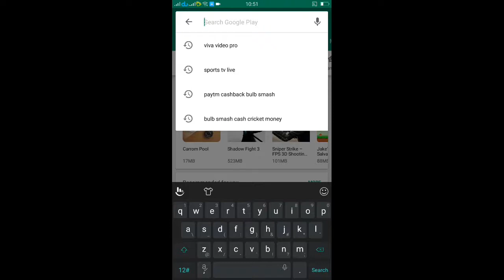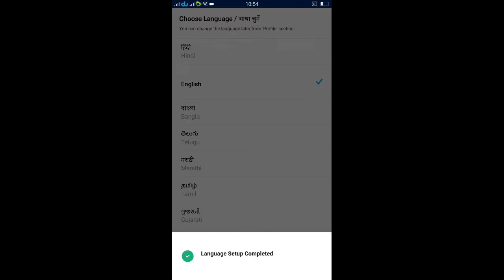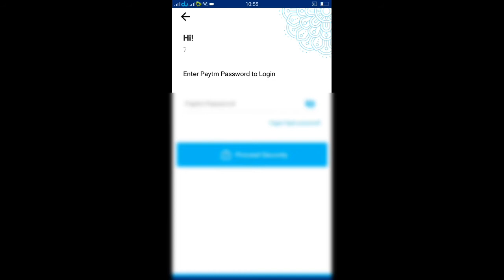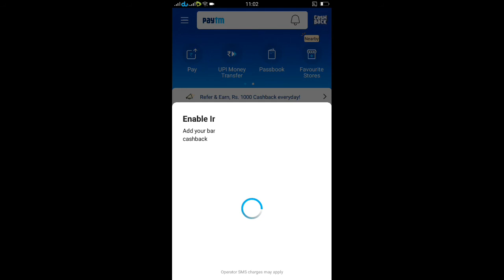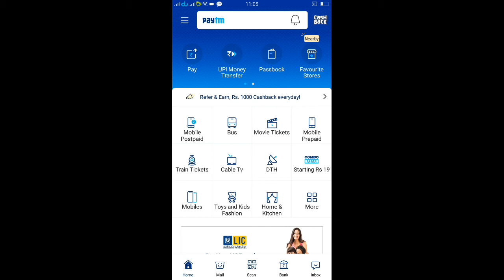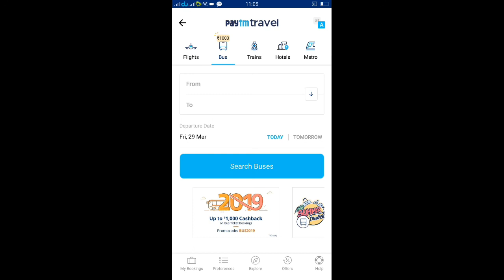Paytm || Complete Paytm KYC just 2 minutes 2019 Explain at Tamil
Complete Paytm KYC just 2 minutes 2019 Tamil,